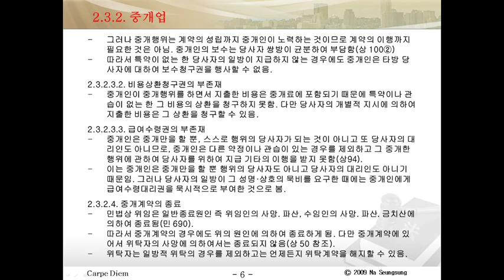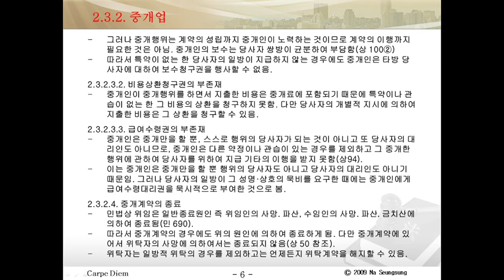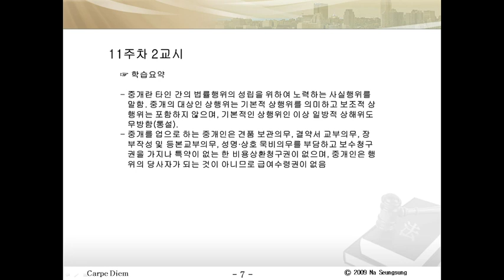[nss-01-상행위] 032 2.3.2. 중개업